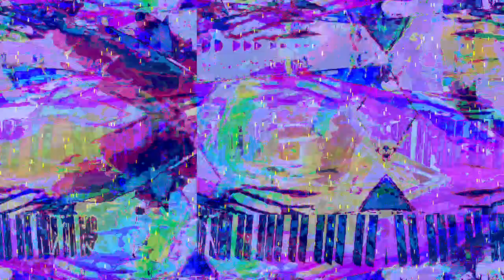[EPILEPSY WARNING] Movie 23 03 01 13h23m35s *Photosensitivity Warning*